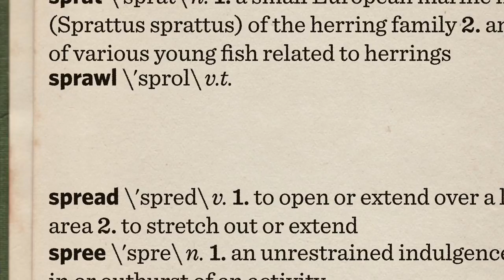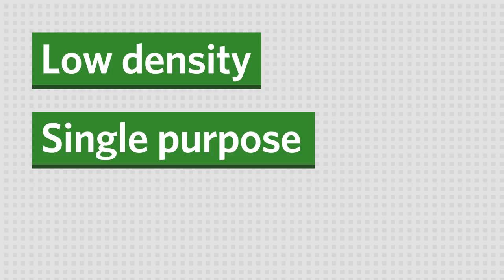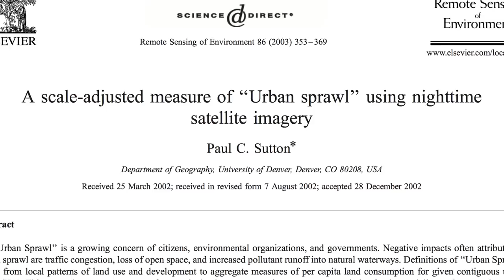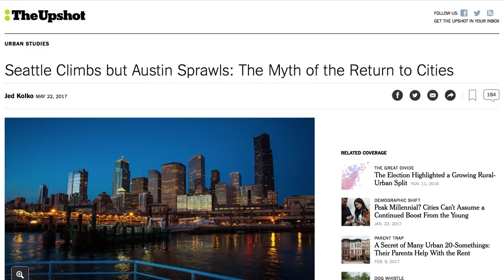Urban Sprawl: Which U.S. City Sprawls the Most?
Urban sprawl — we’ve all seen it — the strip malls, residential subdivisions, clogged streets. But which U.S metro area sprawls the most? Is it Los Angeles, a city built around the car? Or is it another sunbelt city like Phoenix, Las Vegas, San Antonio, or Atlanta?

Resources on this topic:

Ewing, R., Pendall, R., & Chen, D. (2003). Measuring Sprawl and Its Transportation Impacts. Transportation Research Record: Journal of the Transportation Research Board, 1831, 175–183.

Sutton, P. C. (2003). A scale-adjusted measure of  Urban sprawl using nighttime satellite imagery. Remote Sensing of Environment, 86(3), 353–369.

New York Times: "Seattle Climbs but Austin Sprawls: The Myth of the Return to Cities"

Media sources:
- Google Earth
- Flickr user Daniel Ramirez
- Flickr user